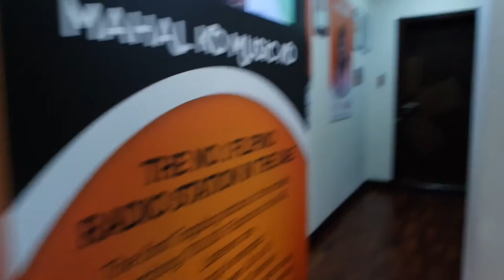Mornings with Chikay (DJ of TAG 91.1 Dubai) | AnnyeongChikay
This is how I (together with my co-djs) looks like every morning - - - everyday :)